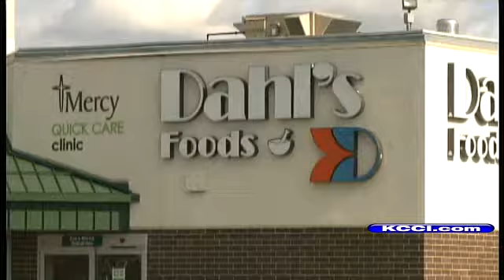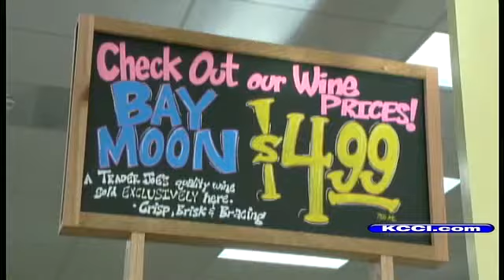Trader Joe's Opens Friday In WDM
KCCI-TV's Mark Tauscheck reports.